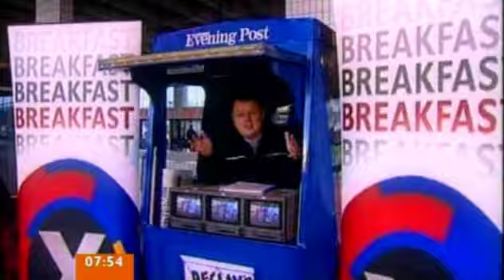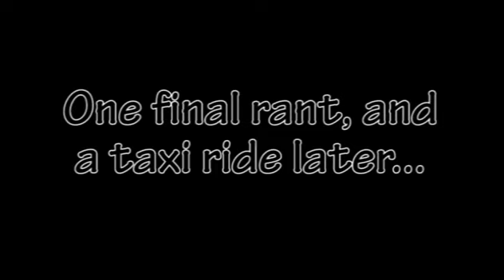Declan Curry - Last Day on BBC Breakfast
The legend has left the Stock Exchange - Bye Deckers, we'll miss you!!